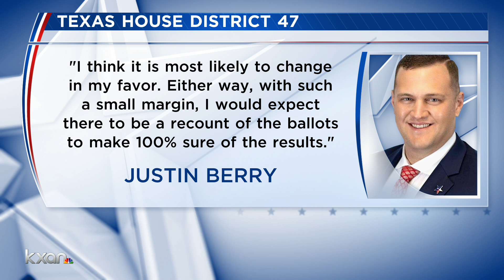1 vote the difference in race for House District 47 runoff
Former Austin City Council Member Don Zimmerman appears to have won the final spot in the Republican runoff for House District 47 by just one vote.